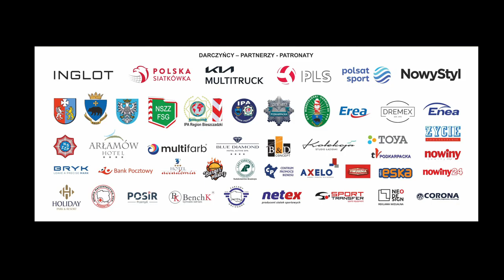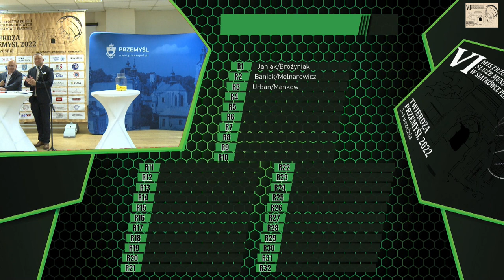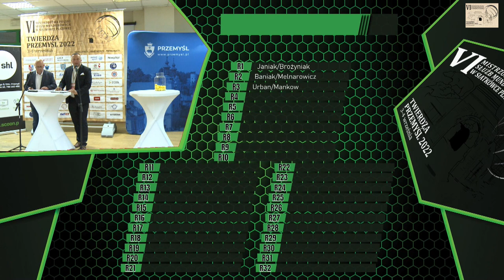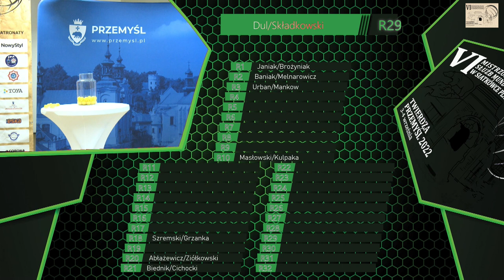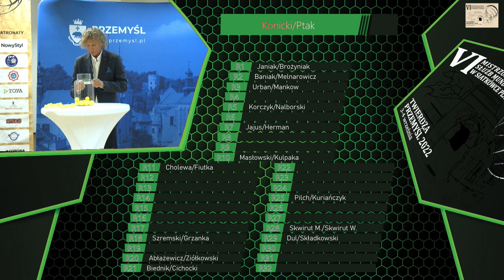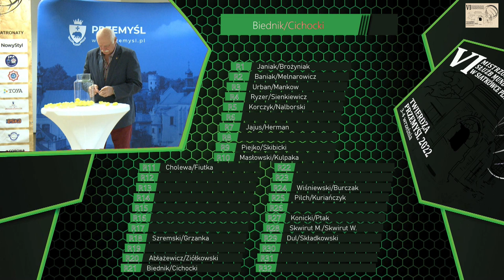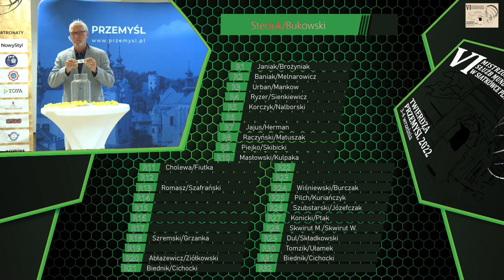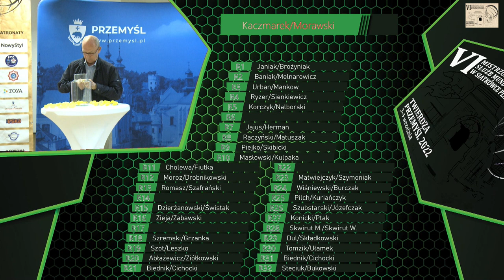VI MISTRZOSTWA POLSKI W SIATKÓWCE PLAŻOWEJ SŁUŻB MUNDUROWYCH - LOSOWANIE GRUP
Transmisja ceremonii losowania grup w dniu 2 września 2022 r

W dniach 3-4 września w Przemyślu odbędą się VI MISTRZOSTWA POLSKI
W SIATKÓWCE PLAŻOWEJ SŁUŻB MUNDUROWYCH – TWIERDZA PRZEMYŚL 2022. Organizatorami mistrzostw są: Bieszczadzki SG Region IPA, Przemyski Region IPA oraz Zarząd Oddziałowy NSZZ FSG BiOSG. W mistrzostwach udział biorą reprezentacje poszczególnych służb. Mogą brać w nich udział również drużyny na podstawie indywidualnych zgłoszeń.

Patronatem honorowym imprezy jest m.in.  Komendant Bieszczadzkiego Oddziału Straży Granicznej.
Transmisja została zrealizowana przez organizatora mistrzostw.